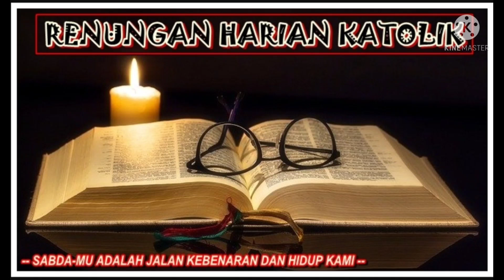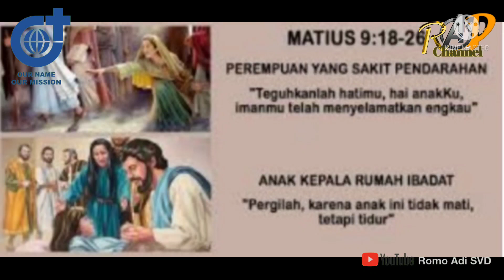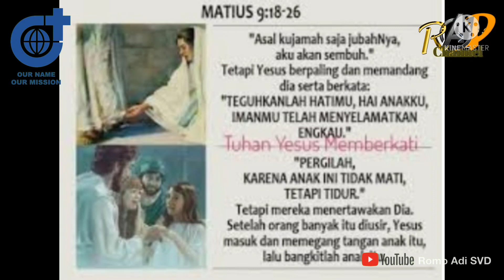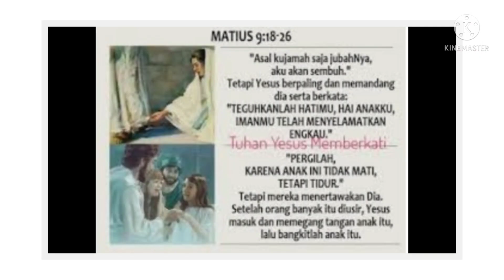BELAS KASIH TUHAN - DITANGGAPI DENGAN IMAN & KERENDAHAN HATI Senin,05Juli2021